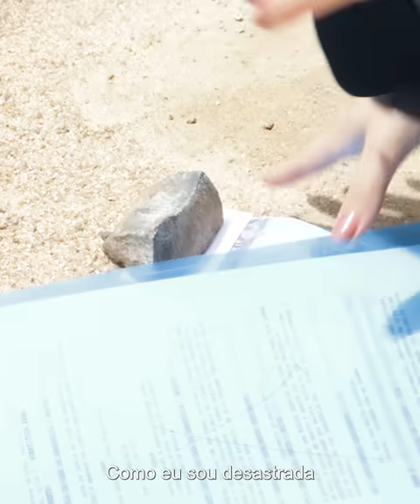Milionário testa funcionários e eles ganham uma grande surpresa